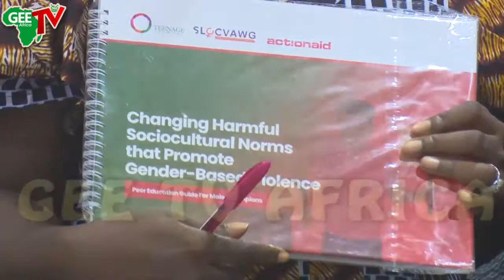NGOs Launch Male Champions Peer Education manual to drive change in harmful sociocultural norms.....